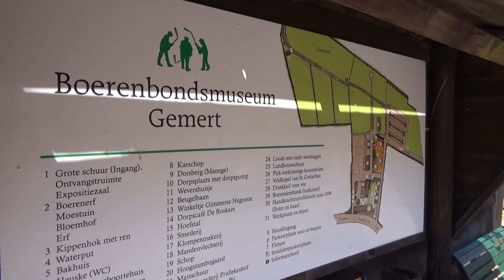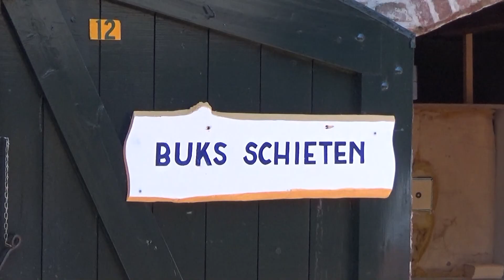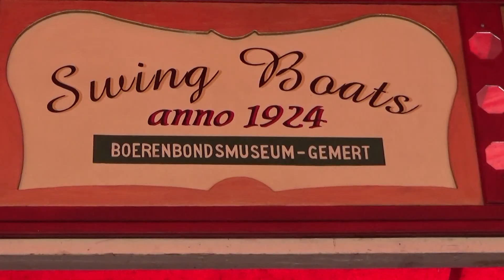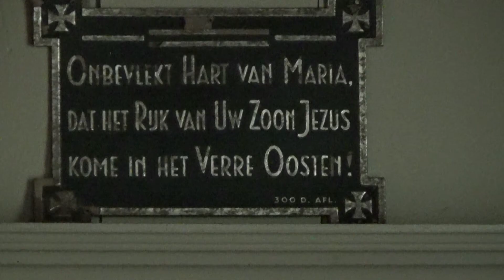2018 07 15 Boerenbondsmuseum Kermis Lange versie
Nostalgische kermis in Boerenbondsmuseum Gemert
Jan Jansen Film 2018